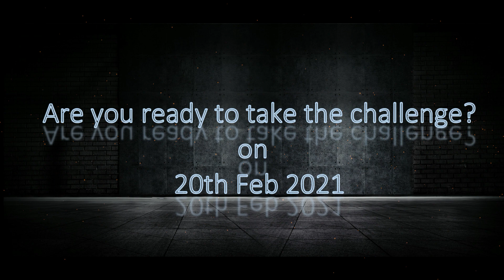Code-A-Thon is here | First time in the NorthCap University 🔥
NCU CODATHON is a university-wide initiative to provide students a platform to solve some real-life problems we face in our daily lives, while simultaneously developing their skills for product innovation and their mindset of problem-solving.

This hackathon will be a twenty-four-hour virtual  competitive coding event that will be held on 20th February 2021.

The event time will split into categories.

Category 1: CODING : Basics of Language and Data Structure ➡️ Advanced Data Structures
Category 2: DEVELOPMENT : Ideation and Brainstorm➡️Prototype Building ➡️ System Software Requirement ➡️ Final Project

Emerge as the Ultimate Coder by solving the given problems in the best possible way and get a chance to showcase your project. Exciting cash prizes for all the position holders.
 Are you ready to take the challenge?